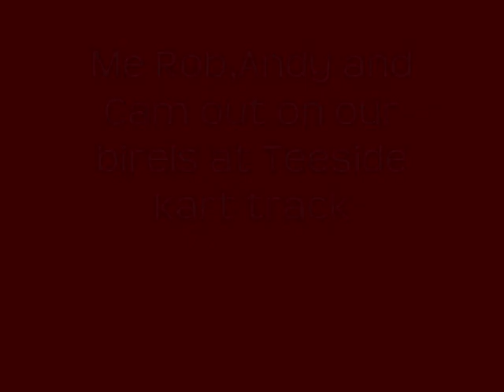Teeside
rotax max teeside